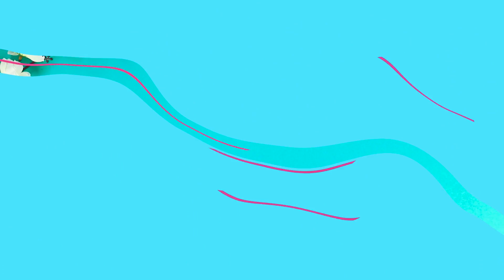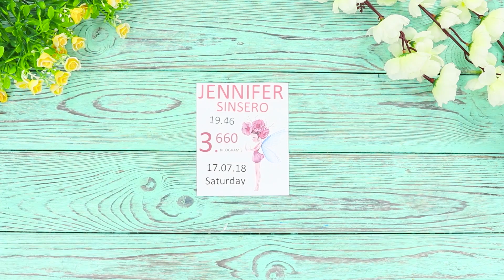13 TRUQUES DE VIDA INACREDITÁVEIS E IDEIAS DE DECORAÇÃO QUE SÃO MUITO INTELIGENTES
No vídeo de hoje, preparamos para você novas ideias de decoração de sala de compilação para trabalhos manuais incomuns de materiais comuns que estão sempre à mão. Pelo que? Para tornar o seu quarto ainda mais bonito e acolhedor!

Suprimentos e ferramentas:
• Blusa;
• Tesouras;
• linhas;
• Agulha;
• Lã de algodão;
• Enchimento de almofadas;
• Aros;
• Flores decorativas;
• Fios de lã;
• Pistola de cola quente;
•  Cola "instantânea";
• Relógio;
• Arame;
• Baldes decorativos;
• Tubo;
• Cabide;
• Alicates;
• Marcador;
• Interruptor;
• Massa de modelar;
• Papel brilhando no escuro;
• Furador;
• Caneta;
• Papel colorido;
• Papelão colorido;
• Fita;
• Caixas;
• Guirlanda;
• Furador;
• Papel branco;
• Desenhos e letras impressas;
• Feltro;
• Tábua de madeira;
• Pincel e tintas;
• Palitos de madeira;
• Tinta spray;
• Espelho;
• Confete